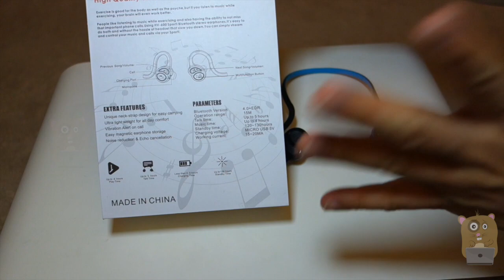KINGMAK Neckband Bluetooth Headphones Review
Features
✔Leading Bluetooth V4.0+EDR with premium CSR 8645 Chipset: Delivers CD-quality wireless over Bluetooth from iPhone 6, iPhone 6 plus, Samsung or other Smartphone, Good sound insulation, stereo bass,6 hours for music

✔Comfort Fit for Workout: Light weight for active workout lifestyle, flexible neck band design with crystal clear sound . Offers 5 hours talk time, 4 hours music time and 120 hours standby time

✔Noise Cancelling Technology: In-ear Style can bring you a wonderful surrounding to enjoy beautiful music even in the noisy street

✔Built in Microphone: High-quality microphone for accepting calls while listening to music and Make calls safely and easily, no matter what you're doing. Hands free

✔Multipoint pairing: Connect to 2 cell phone or tablets simultaneously, Clear sound, super bass and noise cancellation cutout technology, Block noise and wind from calls